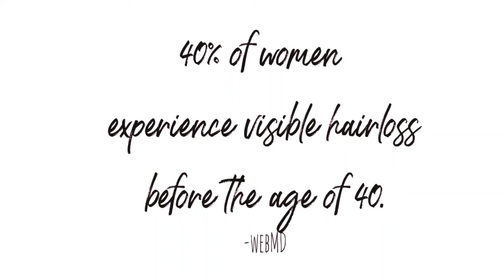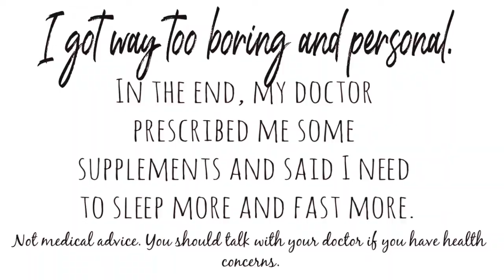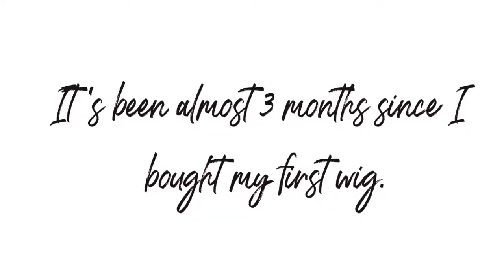My Hairloss Story